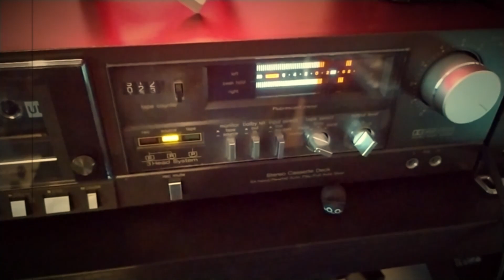Take a deep breath - PO-33 K.O.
"Take a deep breath" from my second beattape "Typo500 Vol1." created with my PO-33 K.O. and routed through a tape recorder.